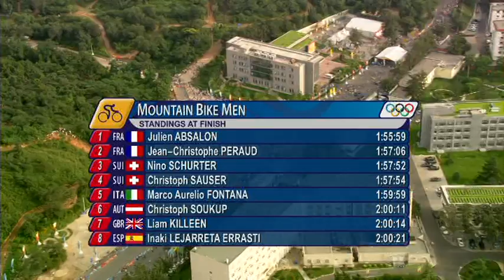Cycling - Men's Mountain Bike - Beijing 2008 Summer Olympic Games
Absalon of France ensures an unforgettable day with this gold medal-winning performance in the men's mountain bike at the Beijing 2008 Summer Olympic Games.